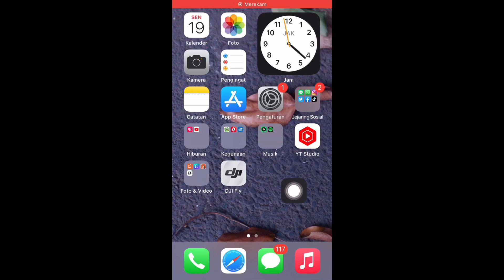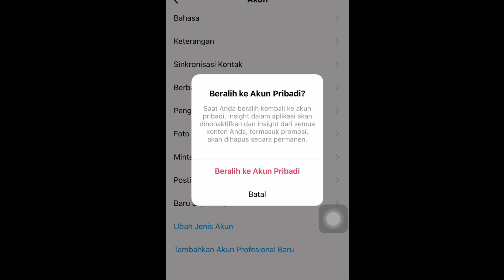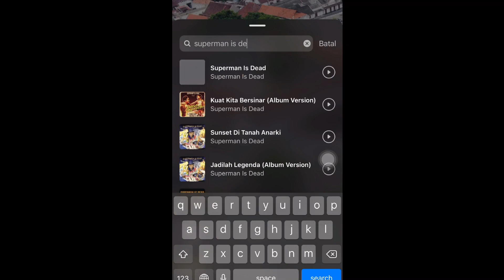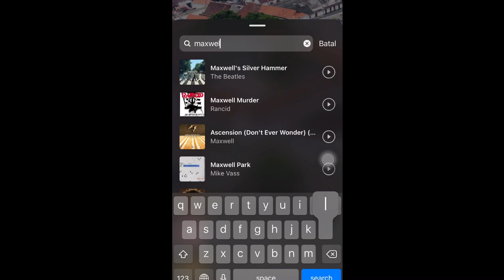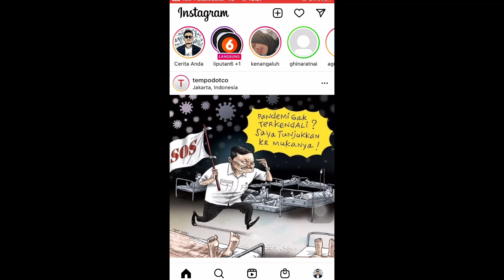Cara Mengatasi Tidak Ada Lagu yang dicari pada Fitur Musik Instagram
video tutorial cara mengatasi tidak ada musik yang dicari instastory serta cara bikin instastory musik pada instagram, fitur story musik pada instagram merupakan fitur terbaru di wilayah indonesia. jadi pada kesempatan kali ini saya membuat video cara mengatasi tidak ada lagu yang dicari pada fitur musik instagram.
tonton sampai selesai agar masalah terpecahkan, bagaimana mengatasi tidak ada yang di cari story ig musik.

Terimakasih

instagram story
cara membuat ig story musik
musik instagram
video tutorial
story instagram musik iphone
ig story android